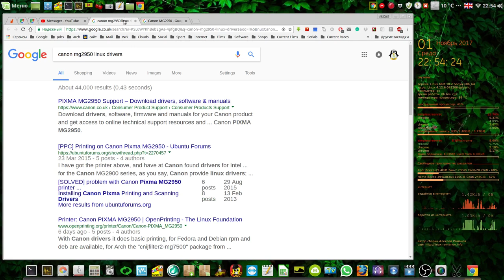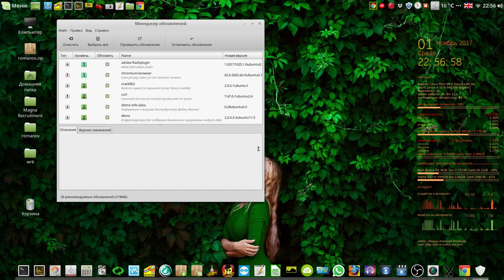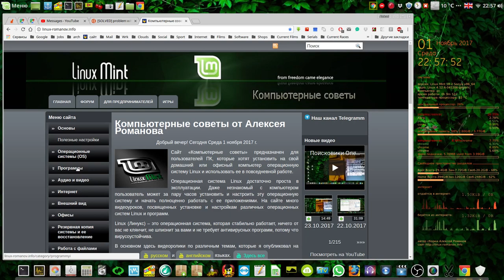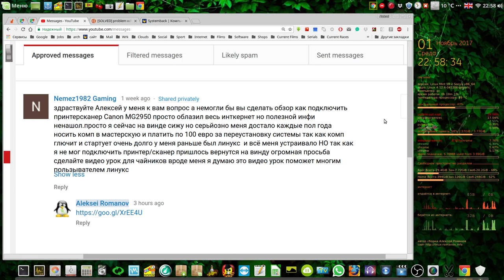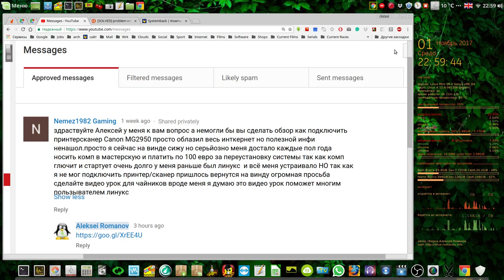Принтеры и сканеры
Мой сайт Принтеры и сканеры